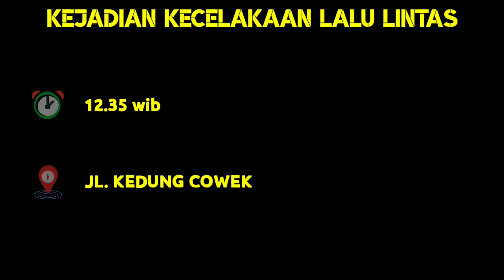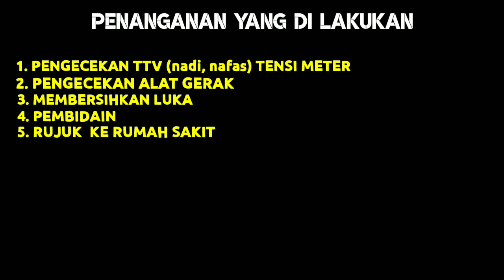KECELAKAAN JL KEDUNG COWEK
Lokasi Jl Kedung Cowek

Korban luka 1 orang rujuk Rs Soewandie